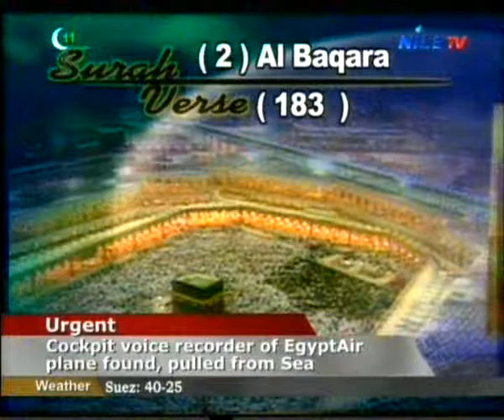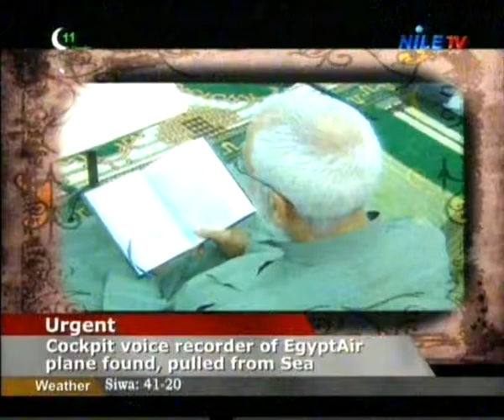The Revelation 16 6 2016